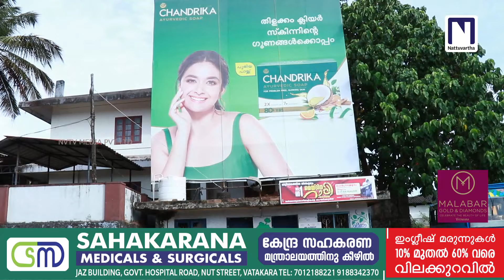സിമന്റ് അടർന്ന് കമ്പി പുറത്തായി; ഭാരമായി കൂറ്റൻ പരസ്യ ബോർഡും; അപകടസാധ്യത ഏറെയാണ്